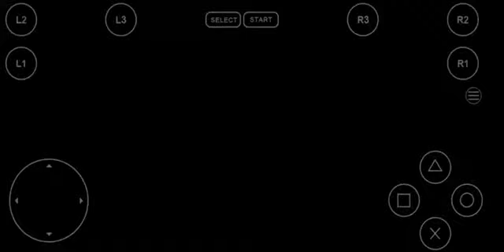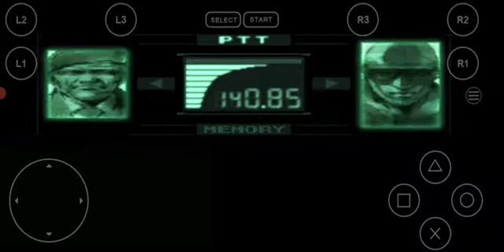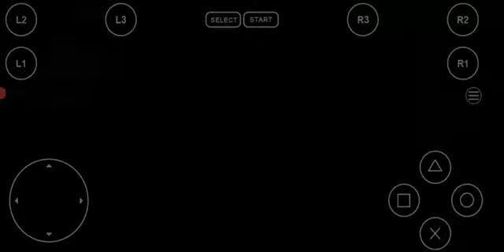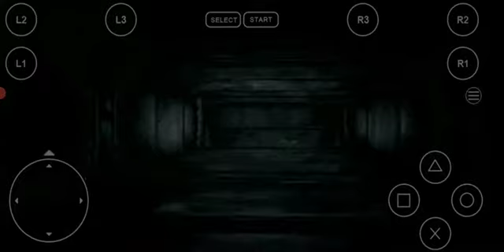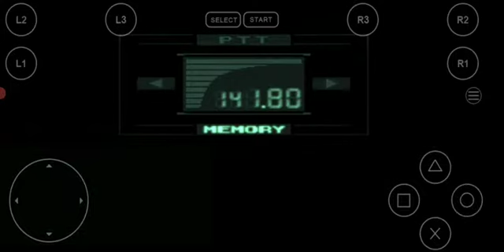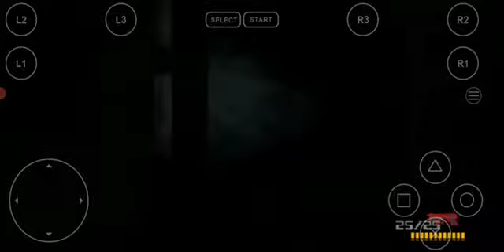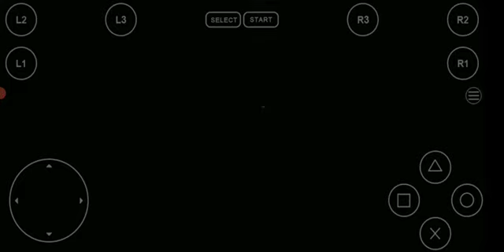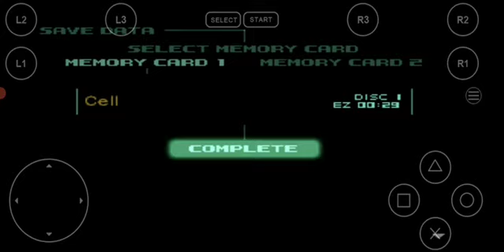Rescue the DARPA Chief | Metal Gear Solid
(tell her SilverStorm Breaker sent you to commision anime/manga art and Anime based and VG based Crafts and jewelry